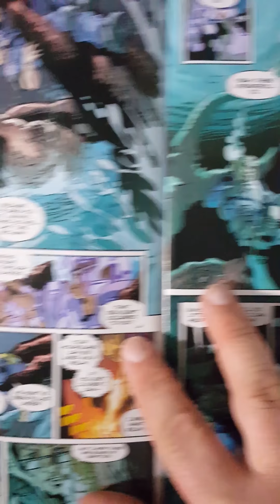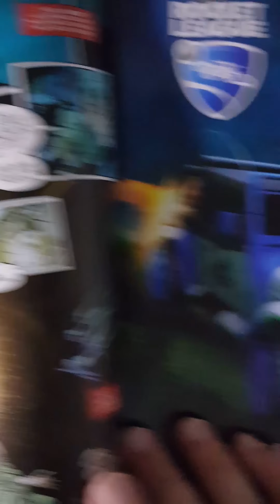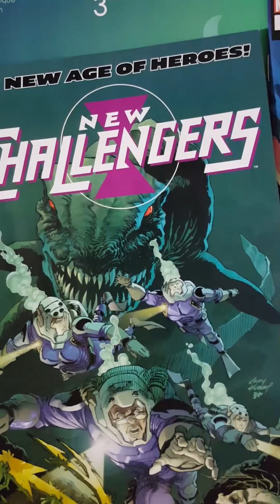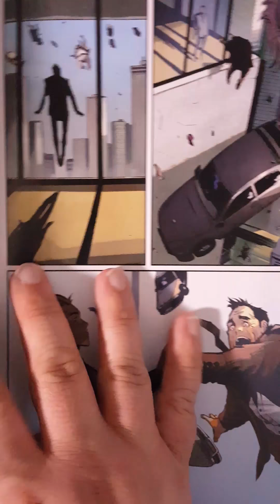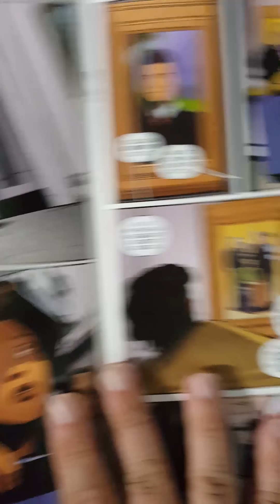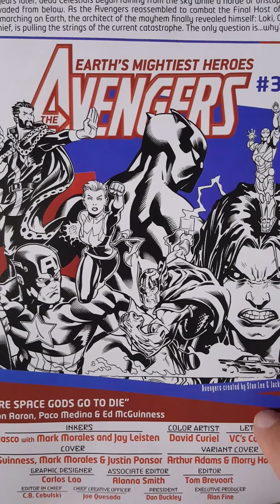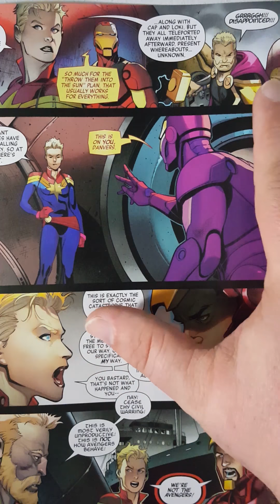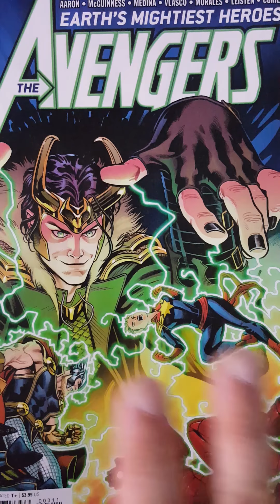Comic Book Reviews - 06-18-18 - Avengers#3! Skyward #3! New Challengers #2!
Three great books this week! What was my favorite?

The New Challengers? Skyward? The Avengers?!